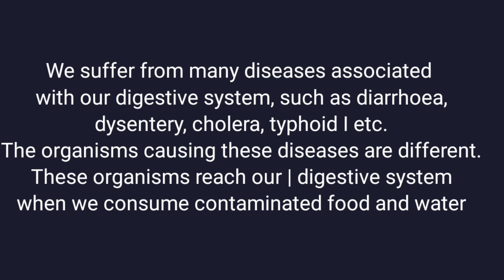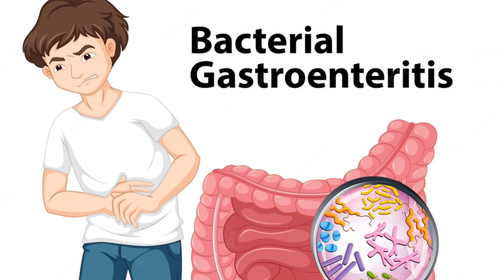diseases associated with human digestive system